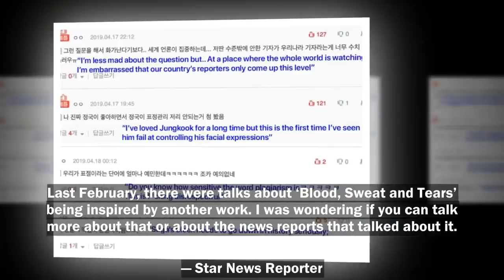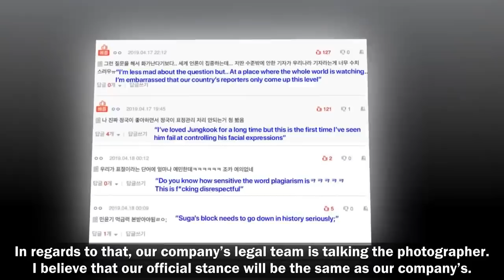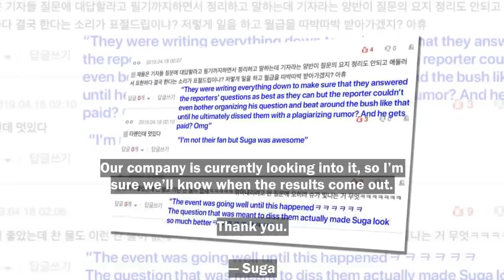Reporter Under Fire For Asking BTS An Inappropriate Question During Press Conference